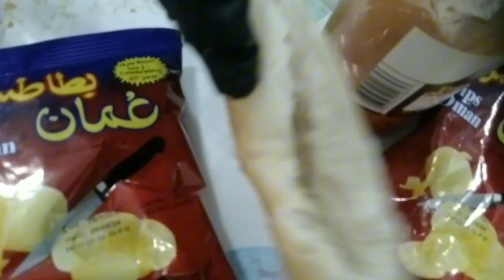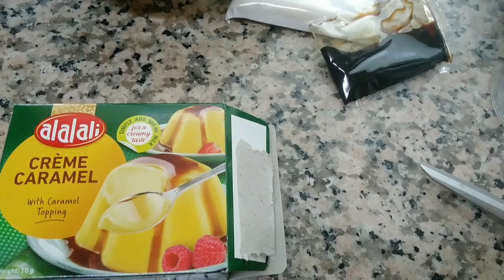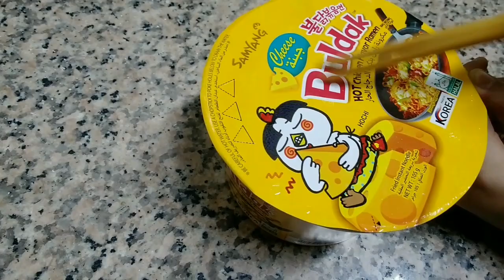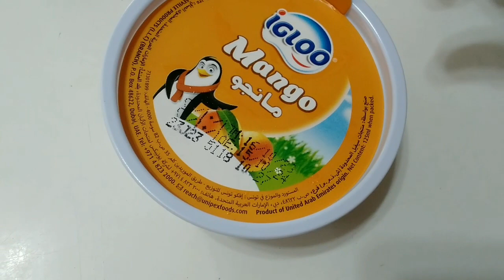baghair pakay brownie cake banaya, aloo marrows ka salan, creme caramel, Oman chips sandwich 🥪